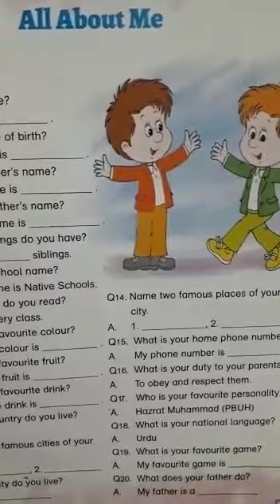Class Nursery | Subject Introduction | Native Schools | 2nd Term | Day 12